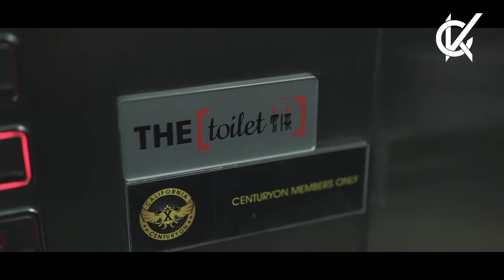DJ KHANG CHIVAS FINALLLLLL